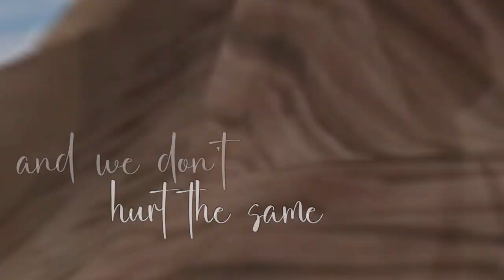Mr. Sunshine | FULL SSO MEP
This turned out so so well! Tysm to everyone that participated, y’all did excellent 💕

PARTS
INTRO: Cadence Truthrider/@cadencetruthrider
PART 1: Chloe Lightkeep/@chloelightkeep
PART 2: • SSO Dark Arrow •/@golbachgolbach
PART 3: AhsokaOnEarth/@AhsokaOnEarth
PART 4: Natasha_aep/@natasha088
OUTRO: Cadence Truthrider/@cadencetruthrider

I highly recommend checking out all of these people!

NOTE- This MEP’s theme is completely original, so give credit if you gain inspiration from it or use the theme,

SONG- mr. sunshine by Arden Jones